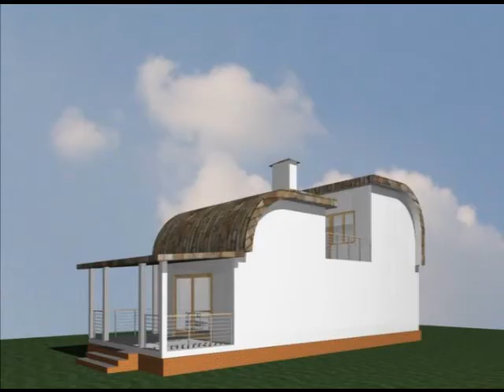Maison Slave Russie 09 ISOWOOD PROCESS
Le bois est l' avenir de l' homme .Alors suivez nous .